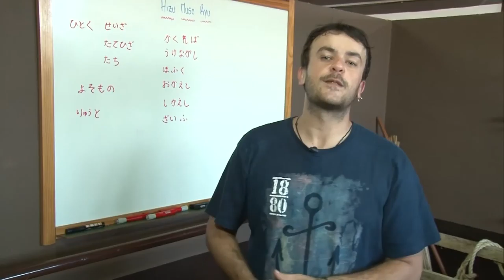Enredo Cultural - Artes Marciais - Bloco II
Enredo Cultural - 1ª temporada / Data de exibição: 07/08/15
Tema:  Artes Marciais - Aizu Muso Ryu / Entrevistas: Fabrizio Carvalho (professor) ; Livia Marques (chocolatier e praticante de artes marciais) ; Kenjiro Misawa (Sensei) / Retrato Cultural: Clériston Gomes Valadão (Sensei) / Cinefilia: Cinema japonês - Gustavo Rezende (pesquisador UEG) / UFG na Cidade: Grupo Gwaia / Apresentação: Guarany Neto